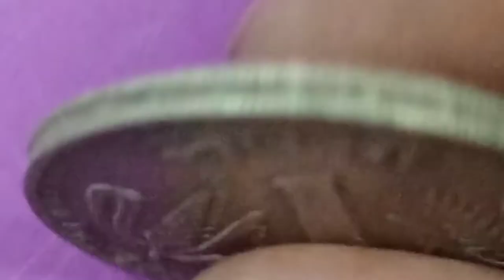1 rs 1980 coin | Currency Guruji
1 rs 1980 coin
Currency Guruji